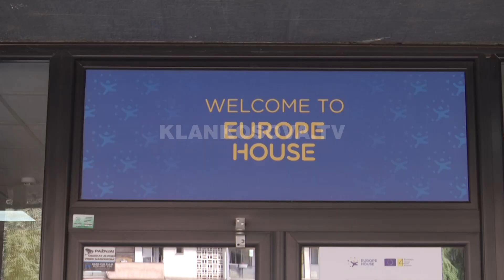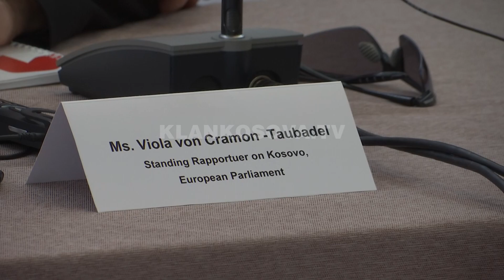Cramon u bën thirrje liderëve t’a vizitojnë veriun - 29.06.2021 - Klan Kosova